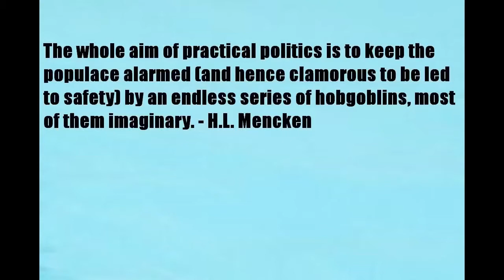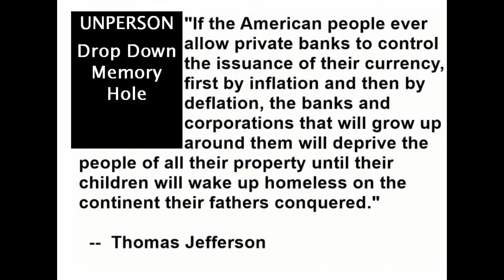TOO Obvious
Suspiciously obvious. They WANT us to "catch on" - in the wrong directions.